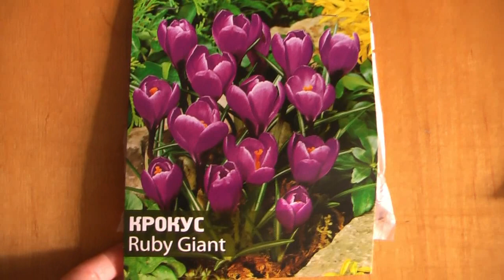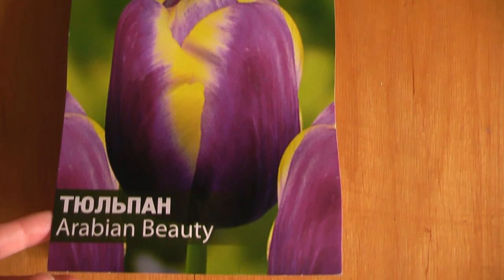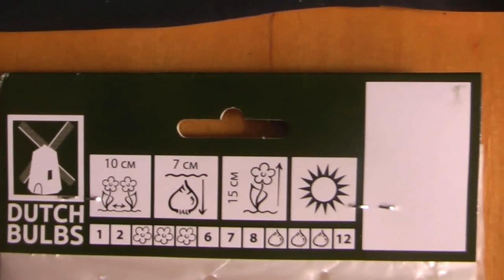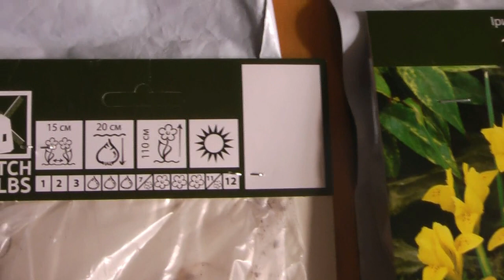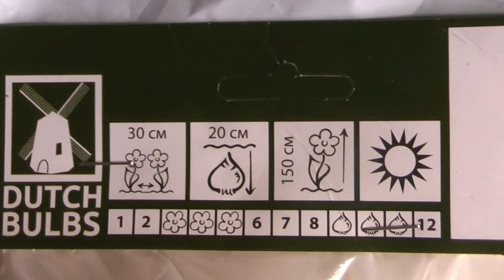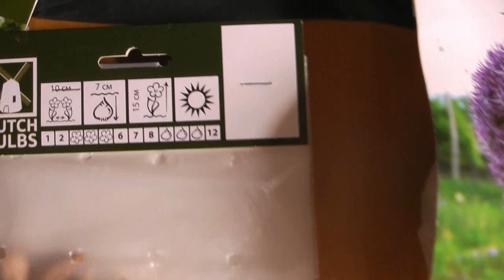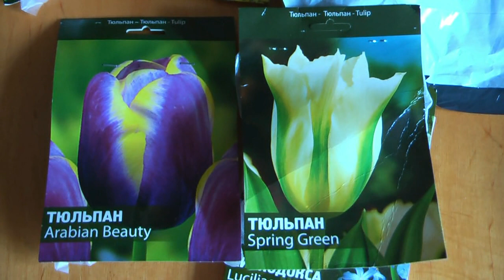Черная лилия ❀ черные тюльпаны ❀ обзор посылки луковичных цветов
Лилия Mapira Мапира. Гибридное растение с крупными цветками, изысканный окрас которых обладает бордовым цветом и черным переливом.